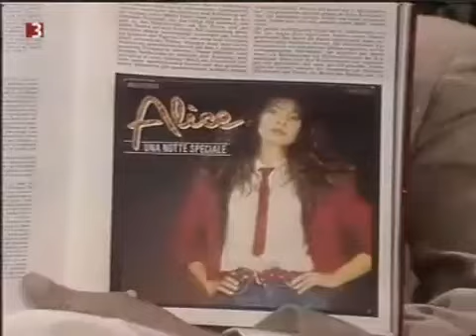Alice - Una notte speciale